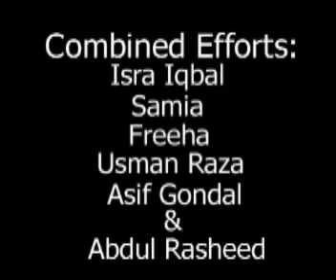sargodha kharkaar news prat 1